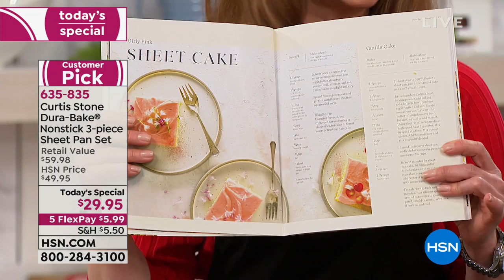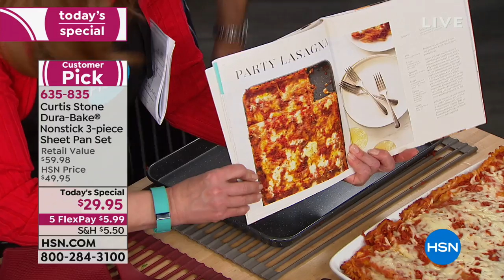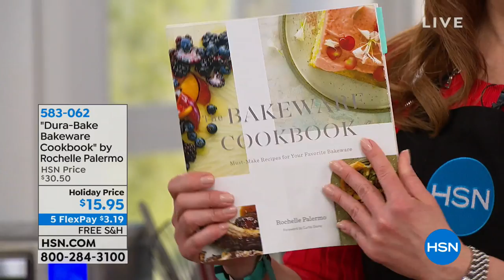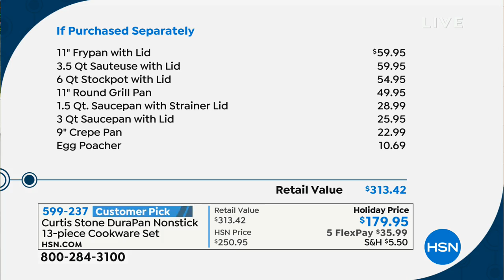HSN | Chef Curtis Stone Holiday Prep 11.03.2018 - 08 PM